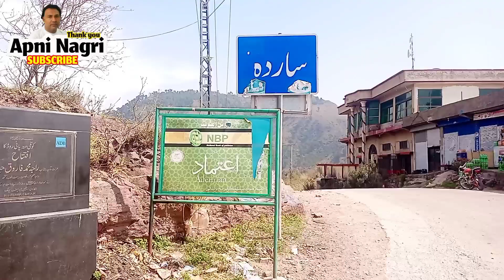Sarda place located at a heighthe Poonch River flows downThe whole city of Kotli is visible